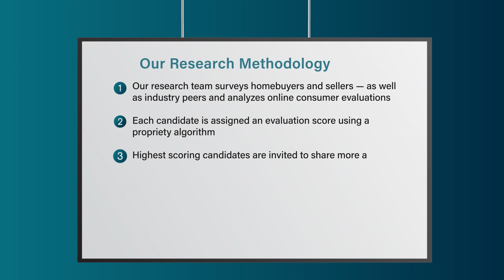2023 Five Star Real Estate Agent Diana Denney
Diana Denney wins the 2023 Five Star Real Estate Agent Award! Five Star Real Estate Agents represent those who are outstanding in their field. Winning agents are selected as a result of a rigorous and objective research process. For any market, each year’s field of winners represents no more than 7% of agents within the market.